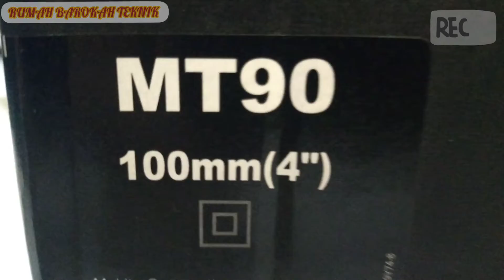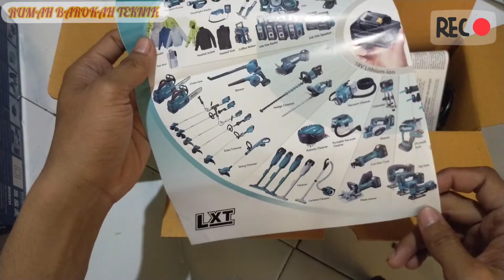unboxing - gerinda maktec by makita MT90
By makita

SPESIFIKASI
Diameter Roda : 100 mm
Kecepatan Roda Maks. : 4 mm
Drat Spindel : M10
Kecepatan Tanpa Beban : 12.000 men-1
Panjang Keseluruhan : 251 mm
Berat Bersih : 1.6 Kg

Fb : RUMAH BAROKAH TEKNIK SOLO
Fb fanspage :RUMAH BAROKAH TEKNIK SOLO
Instagram : RUMAH BAROKAH TEKNIK SOLO
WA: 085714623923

LOKASI SOLO (SUKOHARJO)
Bisa melayani cod (bayar ditempat)